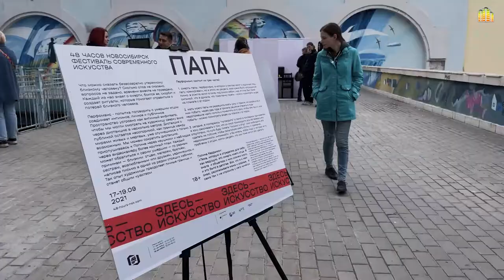Фестиваль «48 часов Новосибирск»